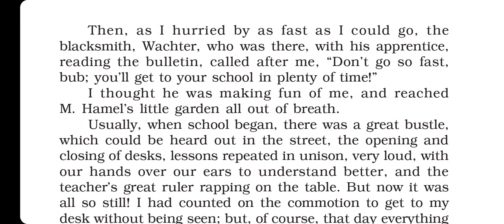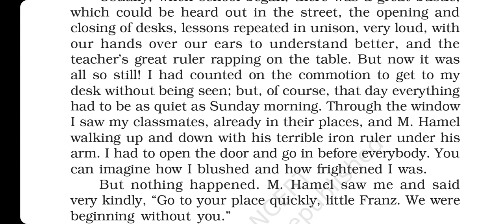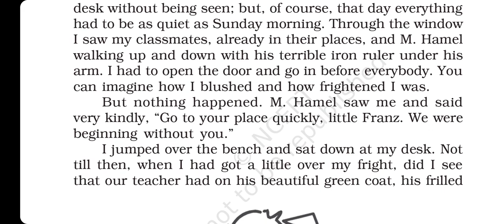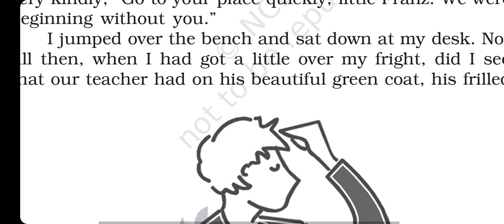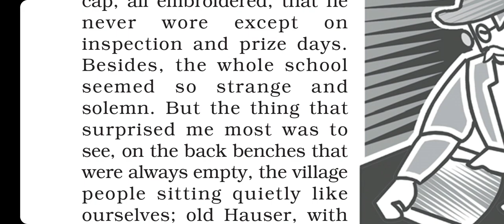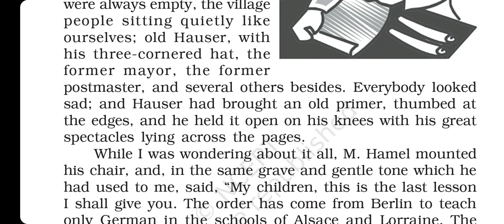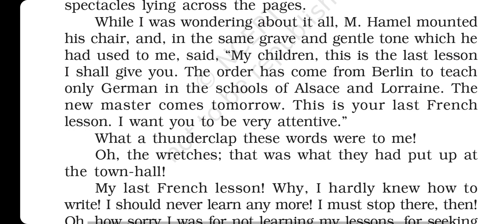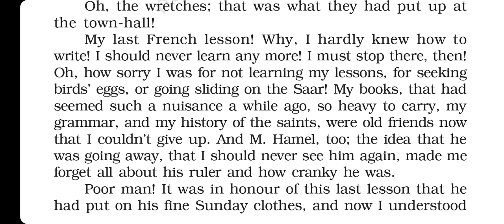"The Last Lesson" from Flamingo (Part-2)